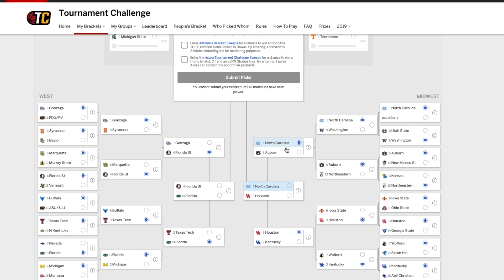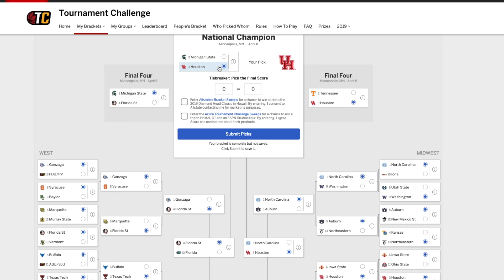2019 March Madness Predictions! Upset Alert!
Here are my predictions for the 2019 NCAA tournament! These picks were made before the play-in games.